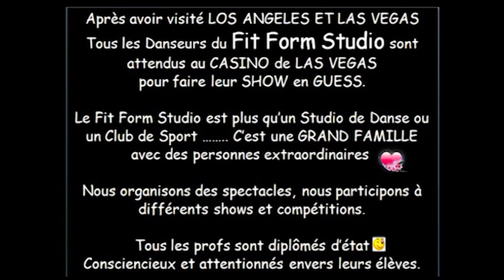FIT FORM STUDIO Nicole Peyrot avec Fred et Anthony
Le Fit Form Studio c'est aussi Spectacle 2 fois par an, Shows et Compétitions HIP HOP ;)